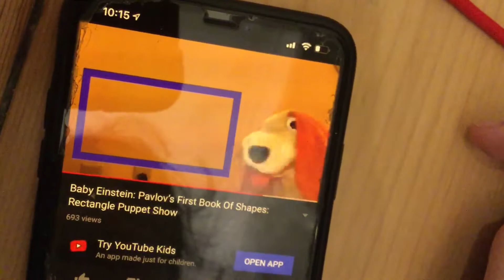World of colors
Red Blue Orange Green Pink Purple Green Yellow Violet Rainbow My videos are about things I love, Baby Einstein, Tubibaby, Colors (Colours), Puppets, Singing and telling stories. I love to laugh and re-enact scenes from my favour shows. I also love to learn new languages and really love great kids videos.